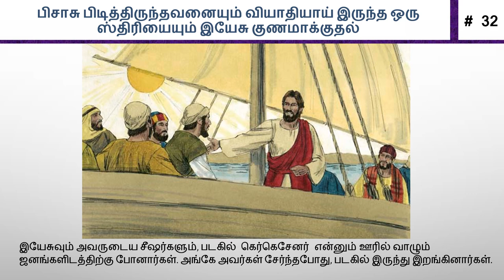32. பிசாசு பிடித்திருந்தவனையும் வியாதியாய் இருந்த ஒரு இயேசு குணமாக்குதல்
32. Jesus Heals a Demon-Possessed Man & a Sick Woman

50 key stories of the Bible, from Creation to Revelation, in text, audio, and video, in any language, for free.